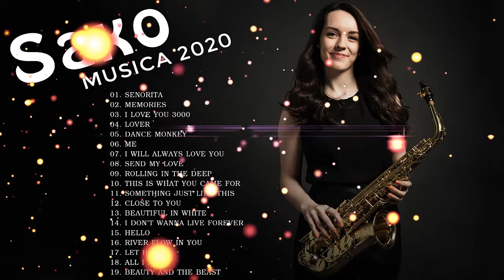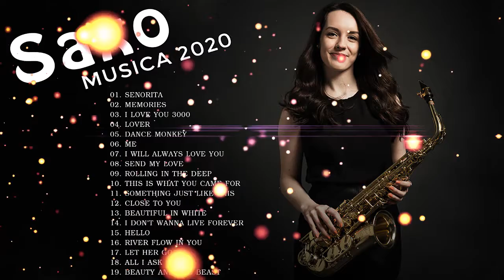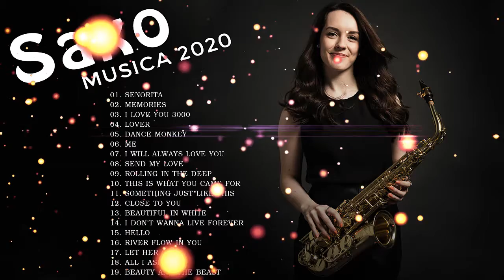Saxofón 2020 🎷Top 30 Cubiertas De Saxofón En Youtube🎷Nueva Lista De Reproducción De Canciones Pop